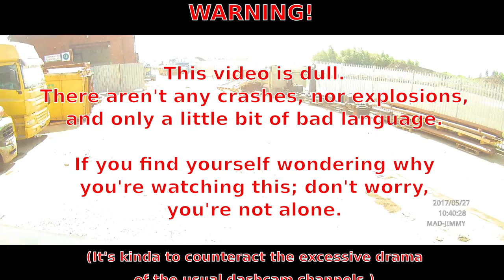Delivering a Scania S520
Yet more tedious video. Delivering a Scania S520 V8 into Manchester.